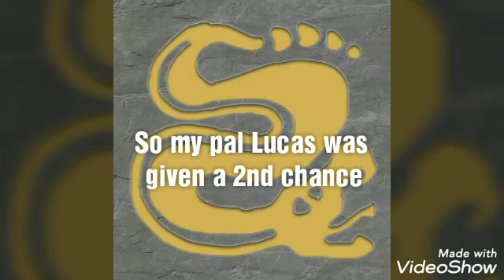Legends of The Hidden Temple Season 2 Episode 2 part 2